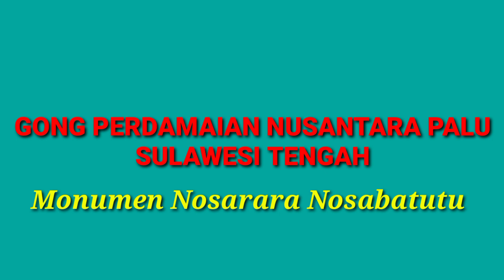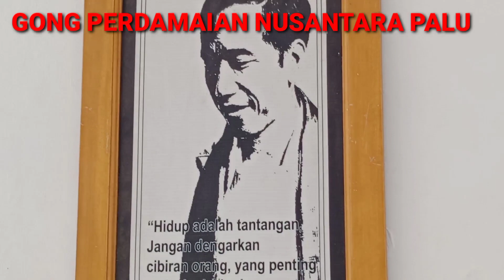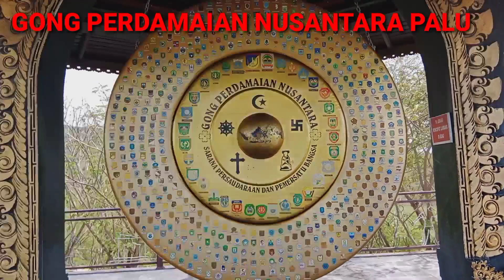GONG PERDAMAIAN NUSANTARA PALU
Gong Perdamaian Nusantara atau Monumen Nosarara Nosabatutu yang dalam Bahasa Kaili (suku asli di Sulawesi Tengah) memiliki arti bersaudara dan bersatu. Di Kota Palu pembangunan monumen Gong Perdamaian Nusantara ini dilatar belakangi oleh keprihatinan atas terjadinya kekerasan sosial dan konflik di wilayah Sulawesi Tengah seperti Poso, Sigi, dan wilayah lainnya yang telah menimbulkan duka mendalam bagi masyarakat korban kekerasan sosial dan konflik di wilayah tersebut, sehingga dirasa perlu membangun simbol-simbol perdamaian di kota Palu dengan tujuan untuk mengingatkan kembali masyarakat dan generasi berikutnya agar tidak terulang lagi kekerasan sosial dan konflik di Sulawesi Tengah.

Simbol perdamaian berupa Gong Perdamaian atau Monumen Nosarara Nosabatutu ini, diresmikan pada tanggal 11 Maret 2014 oleh Brigadir Dewa Parsana Kapolda Sulawesi Tengah, selaku pencetus Ide pembuatan monumen sebagai simbol perdamaian bertujuan sebagai dasar dalam membangun kebersamaan, kerukunan, dan mengajak seluruh komponen bangsa untuk ikut berperan aktif dalam mewujudkan keamanan, kedamaian, dan kesejahteraan masyarakat Indonesia, khususnya di Sulawesi Tengah.

Monumen ini terletak di Kelurahan Tondo, Kecamatan Mantikulore, Kota Palu. Berada di atas bukit yang berjarak 2 km di belakang Mako Polda Sulawesi Tengah, tempat ini bisa dicapai melalui jalan Soekarno-Hatta dengan jalan mendaki sekitar 10 menit dengan menggunakan kendaraan.

Gong Perdamaian Nosarara Nosabatutu memiliki beberapa tulisan disetiap bagiannya. Pada bagian depan gong terdiri dari 3 bagian lingkaran dan 1 bagian yang menonjol keluar. Lingkaran yang paling luar terdapat 444 logo beserta nama Kota dan Kabupaten yang ada di Indonesia. Lingkaran tengah terdapat 33 logo beserta nama Provinsi yang ada di negeri tercinta Indonesia, dan juga tulisan “GONG PERDAMAIAN NUSANTARA, SARANA PERSAUDARAAN DAN PEMERSATU BANGSA”. Bagian dalamnya terdapat 5 logo agama yang ada di Indonesia, yaitu agama Islam, Buddha, Kristen, Katolik dan Hindu. Sedangkan pada bagian tengah gong yang menonjol keluar terdapat gambar pulau Indonesia dan di atas gong terdapat tulisan UUD 1945.

Selain simbol gong untuk menjaga perdamaian, di Bukit Tondo juga dibangun graha yang bisa dimanfaatkan sebagai tempat berkumpul dan bermusyawarah, menjadi alternatif tempat rekreasi dan hiburan masyarakat di Kota Palu. Salah satu manfaat lebih dari dibangunnya tempat tersebut, adalah adanya jalan yang membelah perbukitan dapat menghubungkan Kelurahan Tondo dengan Keluruhan Paboya, sekaligus dapat berfungsi sebagai jalan evakuasi bila ada bencana tsunami.

Beragam lokasi berswa foto (selfi) yang tersedia di area ini selain juga terdapat beberapa kafe jika kita haus dan ingin menikmati minuman hangat dan makanan kecil sambil memanjakan mata dengan memandangi pemandangan hijau berbagai tumbuhan dan pepohonan yang menghiasi taman serta Teluk Palu yang indah beratapkan awan putih dan alunan live music sebagai releksasi setelah seharian penat bekerja. Tempat ini juga dilengkapi dengan mushola kecil serta toilet untuk pengunjung muslim yang akan melaksanakan solat.

Untuk mencapai Gong Perdamaian, kita akan melewati taman dan Monumen Nusarara Nusabatutu yang indah, serta kita juga harus menaiki beberapa tangga. Pada lokasi tersebut setelah mengitari beberapa tangga kita dapat menaiki bangunan tugu perdamaian Palu yang terdiri dari 3 tingkat, yang menggambarkan untuk tetap menjaga 3 keseimbangan dalam hidup manusia didunia, yaitu: hubungan antara manusia dengan Sang Pencipta, hubungan antara manusia dengan manusia, dan hubungan antara manusia dengan lingkungannya. Lokasi ini menjadi spot paling favorit bagi pengunjung karena dari ketinggian pengunjung dapat berswa foto dengan latar belakang laut dan kota Palu.

Makna dan arti penting dari masing-masing lantai dalam monumen tersebut mempunyai fungsi yang berbeda, Lantai dasar, berfungsi sebagai museum perdamaian, yang berisikan ajaran perdamaian dari kitab suci agama, pesan-pesan moral dan pesan perdamaian dari para tokoh perdamaian termasuk dari korban kekerasan. Lantai dua, berfungsi sebagai museum seni budaya nusantara berisikan hasil kerajinan aneka seni budaya nusantara yang harus dipelihara dan dikembangkan. Dan lantai tiga, berfungsi sebagai museum bahaya penyalahgunaan Narkoba, sebagai antisipasi ancaman bahaya besar bagi generasi muda kedepan.